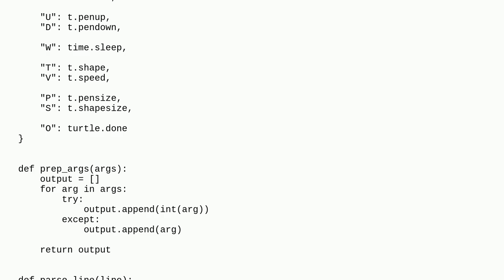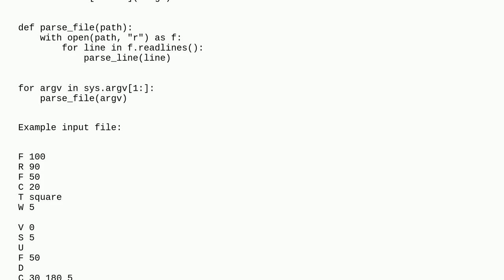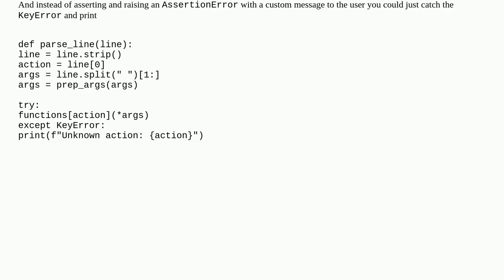Turtle language parser in python 3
A special thanks goes out to the community

  turtle-graphics python-3.x python